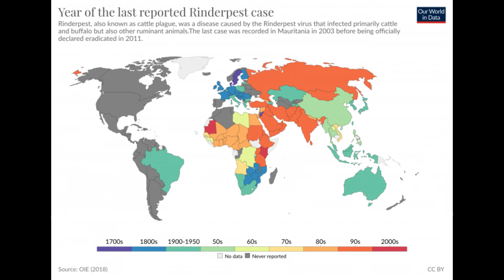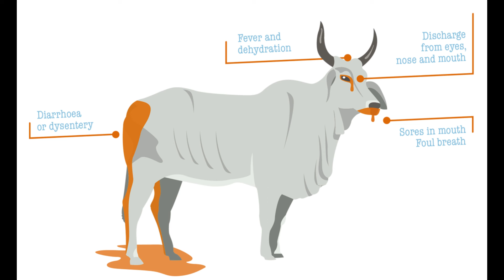How Was the History's Worst Pandemics |MindHunter|SumiraSarfraz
As human civilizations flourished, so did infectious disease. Large numbers of people living in close proximity to each other and to animals, often with poor sanitation and nutrition, provided fertile breeding grounds for disease. And new overseas trading routes spread the novel infections far and wide, creating the first global pandemics.
Here’s how five of the world’s worst pandemics finally ended.
1. Plague of Justinian—No One Left to Die

Yersinia pestis, formerly pasteurella pestis, was the bacteria responsible for the plague. Here it's seen under optical microscopy X 1000.
BSIP/Universal Images Group/Getty Images
Three of the deadliest pandemics in recorded history were caused by a single bacterium, Yersinia pestis, a fatal infection otherwise known as the plague.
The Plague of Justinian arrived in Constantinople, the capital of the Byzantine Empire, in 541 CE. It was carried over the Mediterranean Sea from Egypt, a recently conquered land paying tribute to Emperor Justinian in grain. Plague-ridden fleas hitched a ride on the black rats that snacked on the grain.
The plague decimated Constantinople and spread like wildfire across Europe, Asia, North Africa and Arabia killing an estimated 30 to 50 million people, perhaps half of the world’s population.
“People had no real understanding of how to fight it other than trying to avoid sick people,” says Thomas Mockaitis, a history professor at DePaul University. “As to how the plague ended, the best guess is that the majority of people in a pandemic somehow survive, and those who survive have immunity.”
2. Black Death—The Invention of Quarantine

The people of Tournai bury victims of the Black Death circa 1353.
Pierart dou Tielt/Wikimedia Commons
The plague never really went away, and when it returned 800 years later, it killed with reckless abandon. The Black Death, which hit Europe in 1347, claimed an astonishing 20 million lives in just four years.
As for how to stop the disease, people still had no scientific understanding of contagion, says Mockaitis, but they knew that it had something to do with proximity. That’s why forward-thinking officials in Venetian-controlled port city of Ragusa decided to keep newly arrived sailors in isolation until they could prove they weren’t sick.
At first, sailors were held on their ships for 30 days, which became known in Venetian law as a trentino. As time went on, the Venetians increased the forced isolation to 40 days or a quarantino, the origin of the word quarantine and the start of its practice in the Western world.
“That definitely had an effect,” says Mockaitis.
3. The Great Plague of London—Sealing Up the Sick

Scenes in the streets of London during the Great Plague of 1665.
The Print Collector/Getty Images
London never really caught a break after the Black Death. The plague resurfaced roughly every 10 years from 1348 to 1665—40 outbreaks in just over 300 years. And with each new plague epidemic, 20 percent of the men, women and children living in the British capital were killed.
By the early 1500s, England imposed the first laws to separate and isolate the sick. Homes stricken by plague were marked with a bale of hay strung to a pole outside. If you had infected family members, you had to carry a white pole when you went out in public. Cats and dogs were believed to carry the disease, so there was a wholesale massacre of hundreds of thousands of animals.
The Great Plague of 1665 was the last and one of the worst of the centuries-long outbreaks, killing 100,000 Londoners in just seven months. All public entertainment was banned and victims were forcibly shut into their homes to prevent the spread of the disease. Red crosses were painted on their doors along with a plea for forgiveness: “Lord have mercy upon us.”
4. Smallpox—A European Disease Ravages the New World

Dr. Edward Jenner performing his first vaccination against smallpox on James Phipps, circa 1796.
DEA Picture Library/Getty Images
Smallpox was endemic to Europe, Asia and Arabia for centuries, a persistent menace that killed three out of ten people it infected and left the rest with pockmarked scars. But the death rate in the Old World paled in comparison to the devastation wrought on native populations in the New World when the smallpox virus arrived in the 15th century with the first European explorers.
The indigenous peoples of modern-day Mexico and the United States had zero natural immunity to smallpox and the virus cut them down by the tens of millions.

بنی نوع انسان کو کرونا جیسی مختلف وبائوں کا سامنا صدیوں سے رہا ہے اور اس میں تو کچھ ایسی خوفناک تھیں کہ دنیا کی ایک تہائی آبادی ختم ہو گئی تھی ۔ چونکا دینے والے انکشافات کے ساتھ قلمکار سٹوڈیو میں سمیرا سرفراز مائنڈ ہنٹر پیش کر رہی ہیں۔